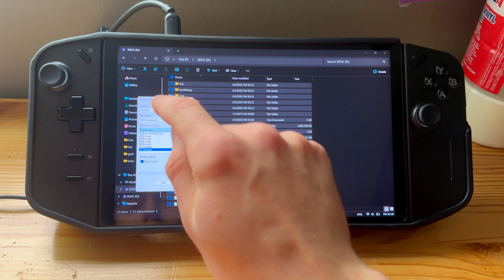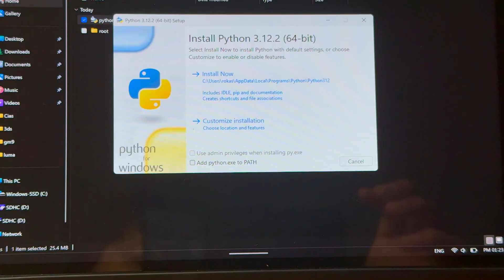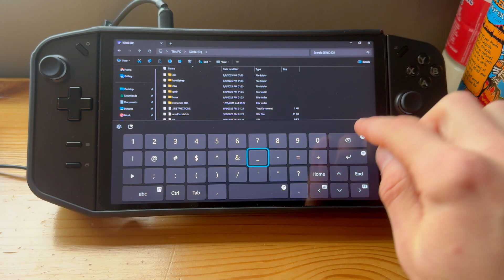(NO BRICK RISK) HOW TO MOD OLD 3DS/2DS in 2026!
(NO BRICK RISK) HOW TO MOD ANY NEW 3DS/2DS in 2025!

In todays video i will be showing you guys how to mod any old model 3ds, 2ds or 3ds xl in 2025 with absolutely no risk of bricking the nintendo console

How to homebrew 3ds
How to modify 3ds
How to install custom firmware on 3ds
How to hack your nintendo 3ds